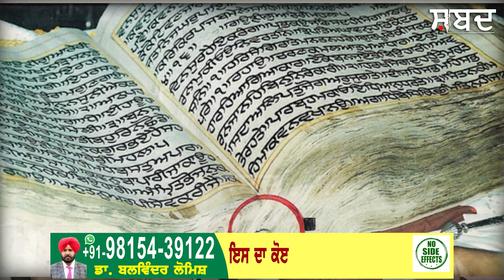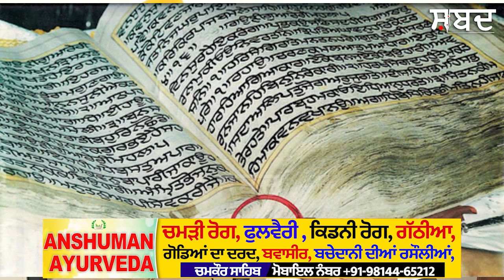84 at the time of serving the Darbar SahibWale Singh told what happened on June 6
84 ਦੇ ਸਮੇਂ ਦਰਬਾਰ ਸਾਹਿਬ ਸੇਵਾ ਨਿਭਾਉਣ
ਵਾਲੇ ਸਿੰਘ ਨੇ ਦੱਸਿਆ ਕੀ ਹੋਇਆ ਸੀ 6 ਜੂਨ
ਕਿਵੇਂ ਫੌਜ ਨੇ ਸਿੰਘਾਂ ਤੇ ਸੰਗਤ ਨਾਲ ਤਸ਼ੱਦਦ ਕੀਤਾ
ਸਾਡਾ ਤਾਂ ਕੋਈ ਕਸੂਰ ਵੀ ਨਹੀਂ ਸੀ ਫਿਰ ਵੀ ਬੱਚੇ!